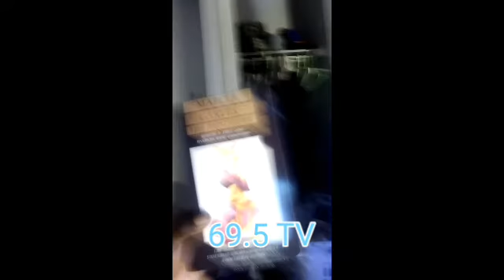Bother Hood Part 1